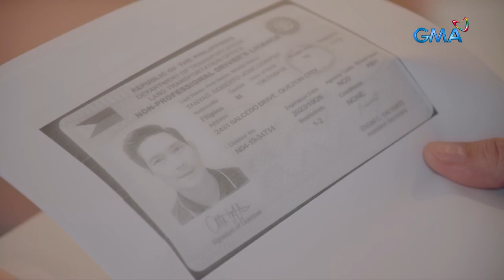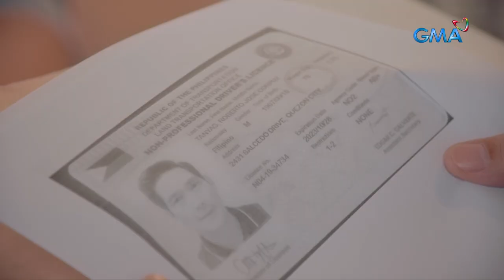Abot Kamay Na Pangarap: Ang misteryosong manliligaw ni Lyneth (Episode 54)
Aired (November 7, 2022): Nalaman na ni Michael kung sino ang kumakalaban sa kanya sa pag-ibig ni Lyneth.